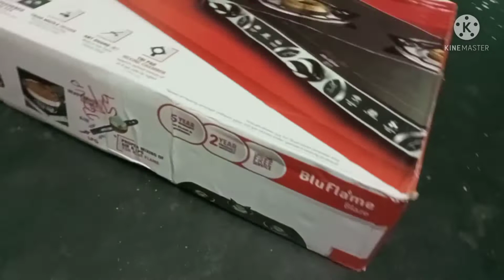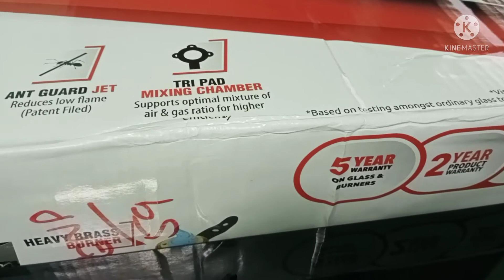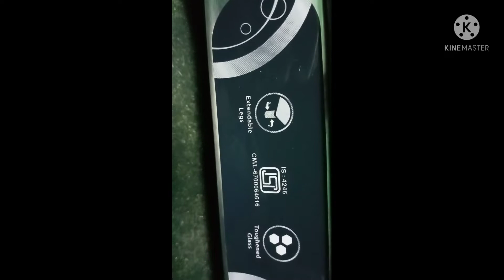Preethi bluflame blaze Gas stove unboxing... Art and science 👍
Art and science YouTube channel... Art and craft, origami, science based videos only...